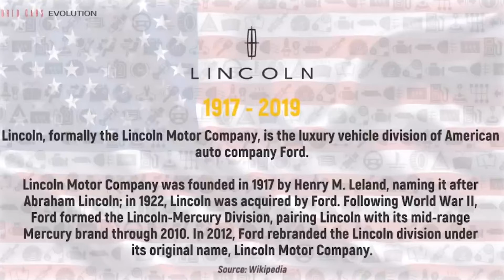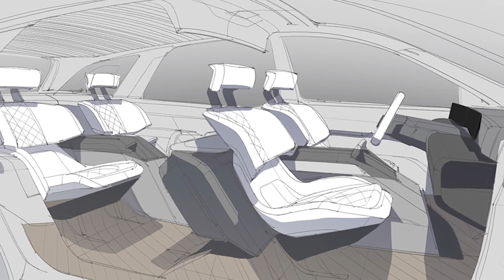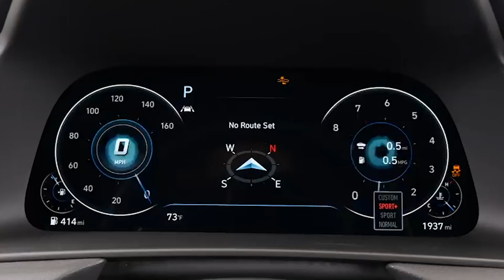Can Lincoln-Ford Stay Relevant?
What are your thoughts on Lincoln?
Listen to our podcast: Search Roadworthy Drive wherever you listen to your favorite show.